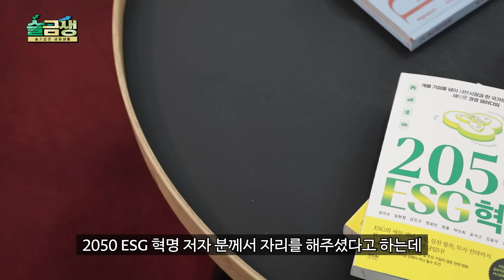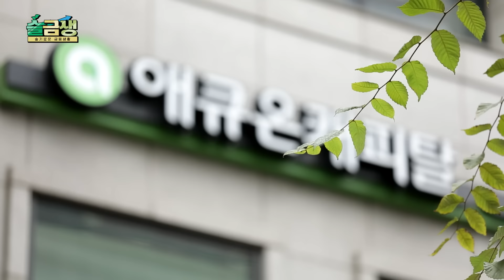🎁[EVENT] 슬금생 EP3, 아름다운 지구를 위한 녹색 ‘E’야기💚 (ESG 2편)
[✅ 본문에 댓글 EVENT가 숨어있습니다]

애큐온TV가 야심차게 준비한 알기 쉽고 듣기 편한 ESG, 그 두 번째 이야기🌏

단 한 번이라도 환경 문제에 대해서 심각함을 느껴본 적 있나요?
그토록 많이 이야기되는 이유가 아무래도 있지 않을까요.

중요한 건 환경을 향한 꺾이지 않는 마음.. 💚

환경 문제에 대해 개인에게 책임을 묻던 시기를 넘어,
이제 지구를 위한 전반적인 산업 가이드라인으로 제시되는 ESG.

나와 내가 다니는 회사가 지구를 지킨다고 상상해보세요!

EVENT🎉
애큐온캐피탈에서 국내 A등급 캐피탈사 중 최초로 발행한 ‘이것’은 무엇일까요? (5글자)

HINT 👉 08:41

댓글을 남겨주신 분들 중 총 10분을 뽑아, 애큐온에서 직접 제작한 2023년 그린캘린더 를 드립니다!

준법감시인 심의필 2022-제22106호 (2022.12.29)